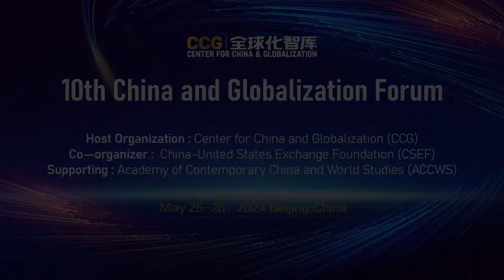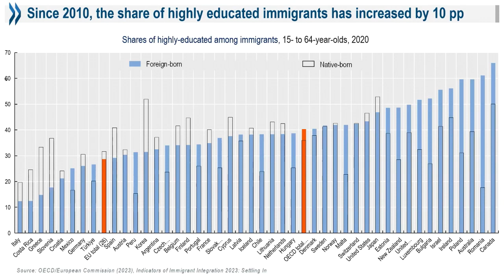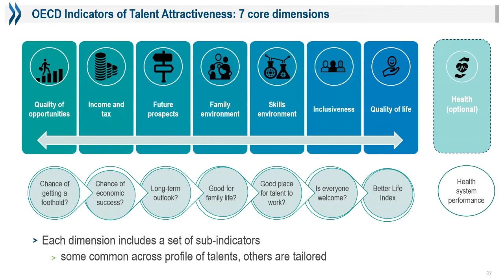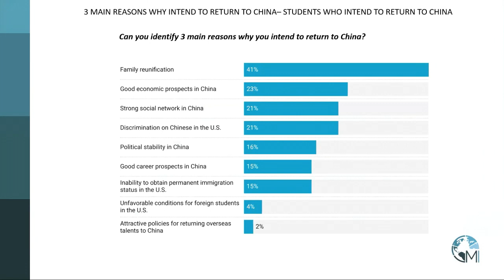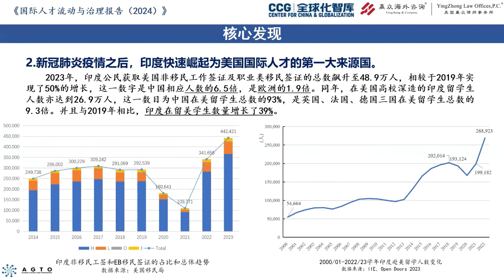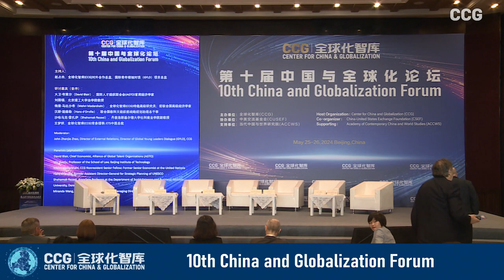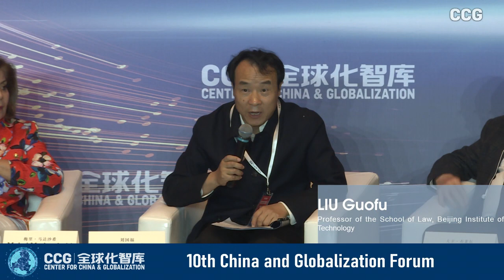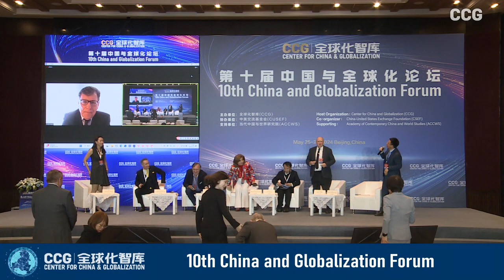10th China and Globalization Forum: special panel on global talent mobility and governance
The special panel on "Global talent mobility and governance" as part of the 10th China and Globalization Forum held on May 25-26 in Beijing

Moderator:
John Zhanjie Zhao, Director of External Relations, Director of Global Young Leaders Dialogue (GYLD), CCG

Special remarks:
Mabel Lu Miao, Co-Founder and Secretary-General, CCG; Deputy Director-General and Secretary-General, Alliance of Global Talent Organizations (AGTO)
LI Wen, Representative of IOM in China

Oral session:
Jean-Christophe Dumont, Head of the International Migration Division, Direction for Employment, Labour and Social Affairs, OECD
Igor Himelfarb, Chief Methodologist, Multicultural Insights

Report presenters:
Julia Jinlian Zheng, Vice President and Head of Research, CCG
GUO Shize, CCG Council member, Founder and President, Yingzhong Overseas Consulting; Senior Partner, Yingzhong Law Offices, P.C., U.S

Panelists (alphabetic):
David Blair, Chief Economist, Alliance of Global Talent Organizations (AGTO)
LIU Guofu, Professor of the School of Law, Beijing Institute of Technology
Mehri Madarshahi, CCG Nonresident Senior Fellow; Former Senior Economist at the United Nations
Hans d’Orville, Former Assistant Director-General for Strategic Planning of UNESCO
Shahamak Rezaei, Associate Professor at the Department of Social Sciences and Business, Roskilde University, Denmark
Miranda Wang, CCG Senior Council Member; Managing Director, ETS China

Concluding remarks:
Frank Laczko, Director of IOM’s Global Migration Data Analysis Centre (GMDAC)